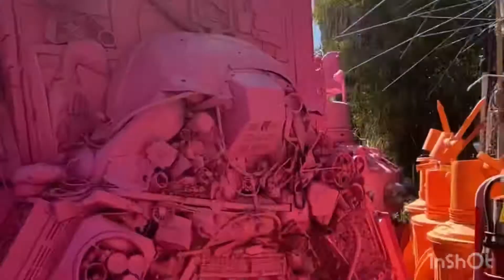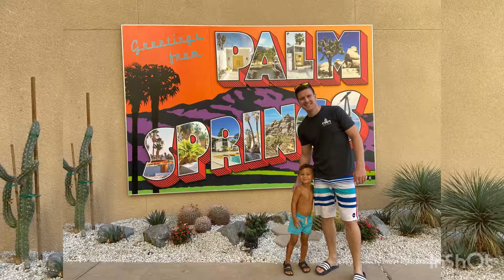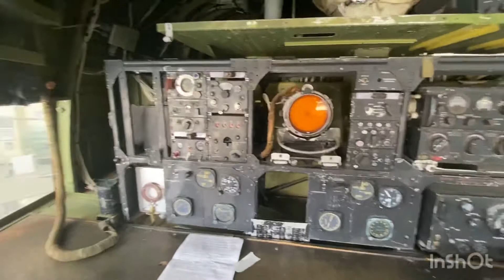Palm Springs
Birthday’s celebration